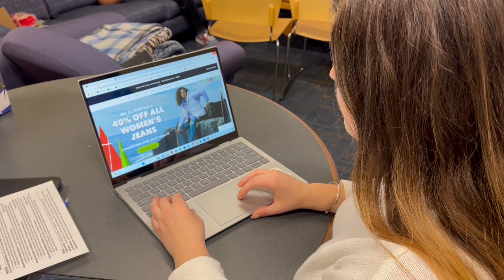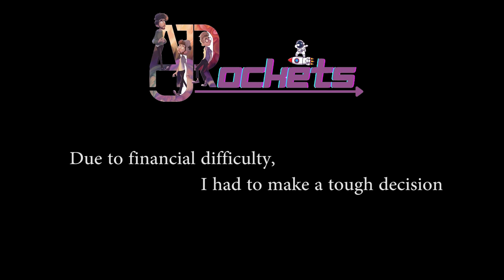We're launching a ROCKET company !?!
1. Rocketman - Elton John
2. Face Off - Tech N9ne  feat. Joey Cool, King Iso & Dwayne Johnson